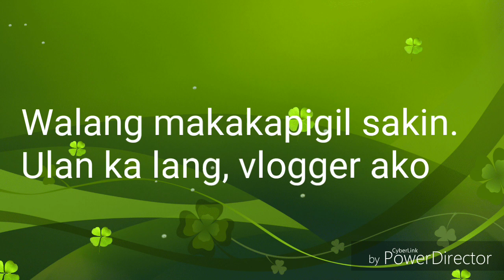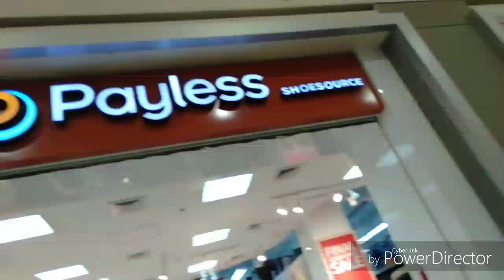My first ever major vlog